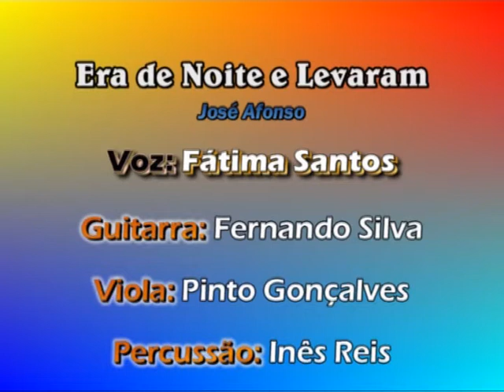Fátima Santos - Era de Noite e Levaram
Era de Noite e Levaram - Canção de José Afonso, cantada por Fátima Santos, durante o espectáculo de homenagem a José Afonso - Traz Outro Amigo Também - Produzido pela Casa da Cultura de Ponte do Rol, com Encenação e Direcção Musical de Pinto Gonçalves.